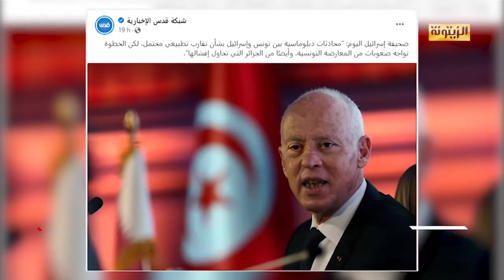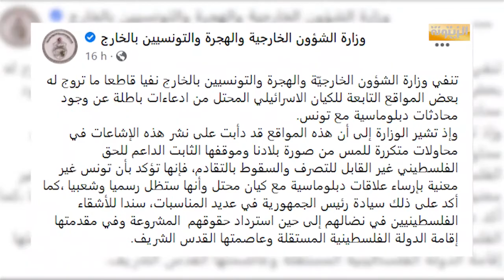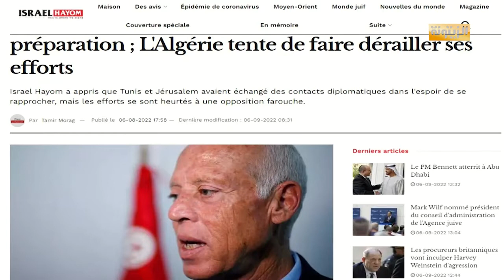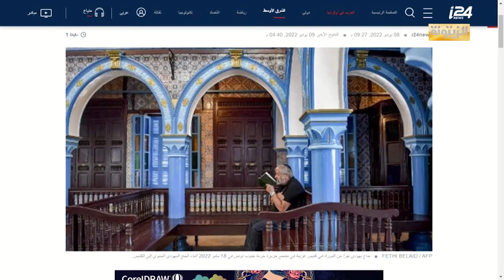برنامج حصاد 24 الخميس 9 جوان 2022